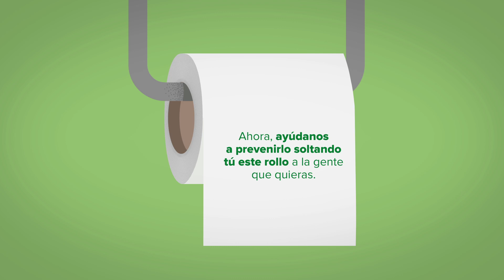Te suelto el rollo de tu vida